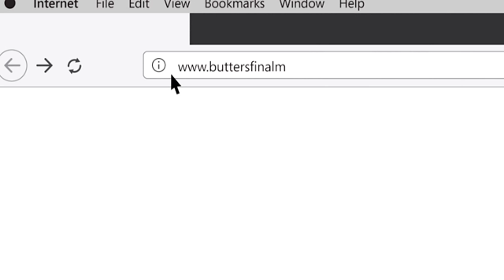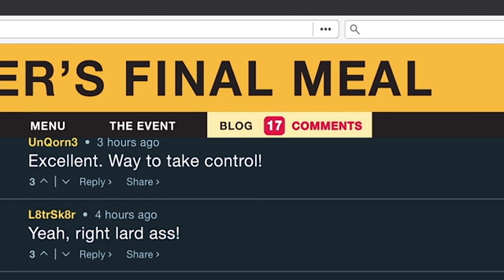Butter (2020) Movie Trailer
A tale of competition at its most cut-throat, 'Butter' surveys the raw ambition of Laura Pickler (Jennifer Garner), the wife of Bob Pickler (Ty Burrell), Iowa's long-reigning champion butter carver. For 15 years, Laura has relished her high-profile role as the beautiful, loyal helpmate to her affable, artistically gifted husband. But when Bob is pressured to retire and allow someone else a chance at glory, an indignant Laura decides to enter the competition herself. She is first in line on sign-up day, only to see her odds of victory fall below 100% with the arrival of an unlikely yet formidable contender: 10-year-old Destiny (Yara Shahidi), the African-American foster child of local couple Julie and Ethan (Alicia Silverstone and Rob Corddry). And that's not all. Bob's would-be mistress, bad-girl stripper Brooke (Olivia Wilde) also declares her candidacy, as does his #1 fan, Carol-Ann (Kristen Schaal). Facing three opponents, mocked by her stepdaughter Kaitlen (Ashley Greene) and furious with her husband, Laura resolves to do whatever it takes to win. And if that means resorting to sabotage -- and recruiting her dim-witted former boyfriend Boyd (Hugh Jackman) as a co-conspirator -- then so be it.